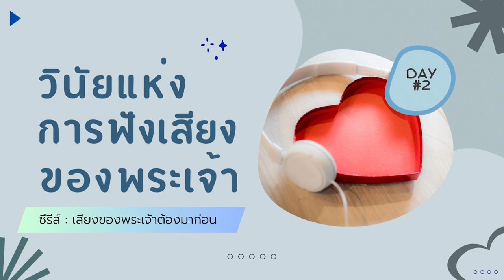2/5/2023 | Every Day with God | เสียงของพระเจ้าต้องมาก่อน - Hearing God's Voice First | วันที่ 2/4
ประจำวันอังคารที่ 2 พฤษภาคม 2023

ซีรีส์ : เสียงของพระเจ้าต้องมาก่อน
วันที่ 2 วินัยแห่งการฟังเสียงของพระเจ้า

overview
คงไม่แปลกอะไรที่เราจะเห็นว่าทุก ๆ ปีใหม่ เราจะเห็นคริสเตียนหลายคนตั้งเป้าหมายว่าจะอ่านพระคัมภีร์ให้มากขึ้น บางคนอาจตั้งเป้าที่จะอ่านพระคัมภีร์ทุกวัน หรืออ่านให้จบเล่ม  แม้ว่าน้อยคนนักที่ทำได้ แต่ทุกคนรู้ดีว่าการอ่านพระคัมภีร์คือสิ่งที่คริสเตียนควรทำ  และนั่นคือปัญหาของเราทุกคน  เสียงใดคือเสียงที่เราควรจะฟัง?  เสียงของใครที่ดังที่สุดในชีวิตของเรา?

บทใช้เวลากับพระเจ้านี้แปลและเรียบเรียงจากแผนการอ่าน Hearing God's Voice First โดย Biblica